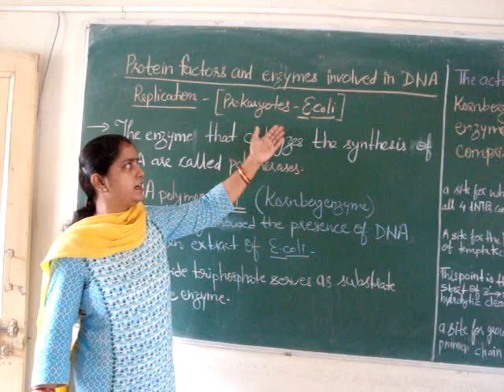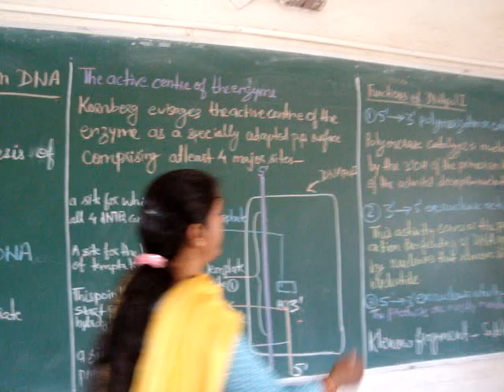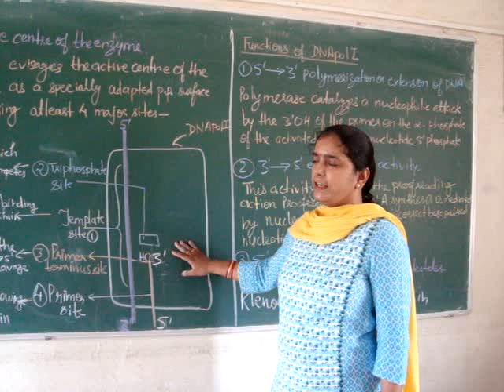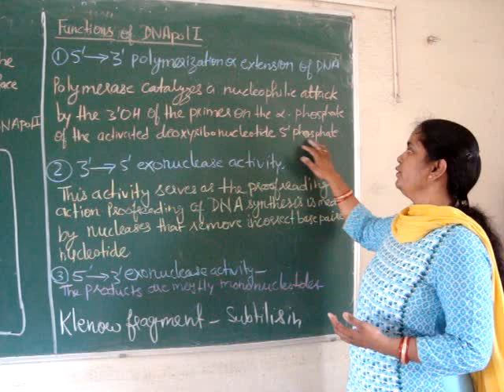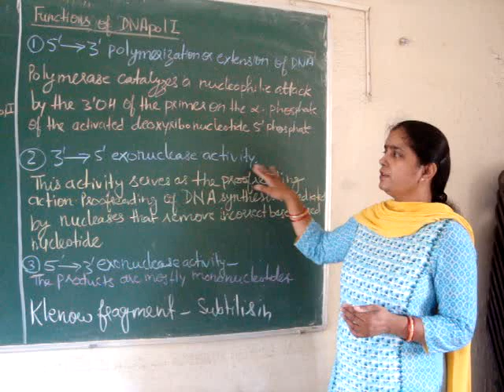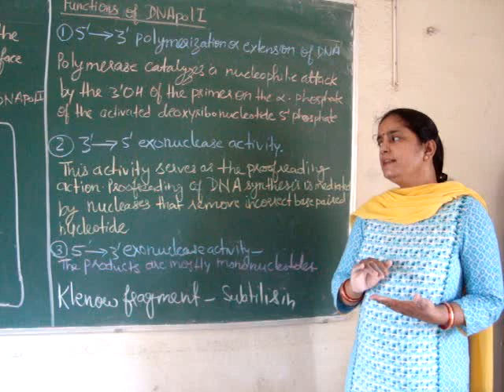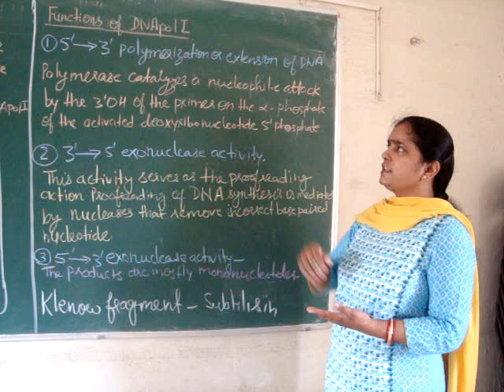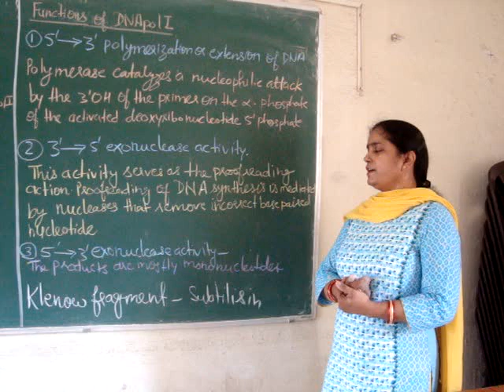DNA Polymerase I (Hindi)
Prokaryotic E.coli DNA polymerase